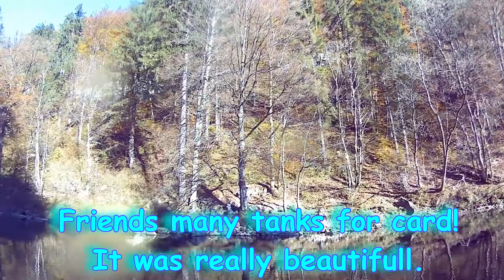Fly Fishing by action cam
Fly Fishing Rainbow Trout in Bohinjska Bistrica. The film was taken by EKEN action cam.

Timecodes
0:00  - Intro
0:09  - The first catch of rainbow trout
0:37  - Underwater view of catched rainbow trout
1:23  - The fish release
1:53  - The second catch of rainbow trout
2:10  - Rainbow trout jump out of river
2:34  - Underwater view of rainbow trout
3:38 - The turn to freedom